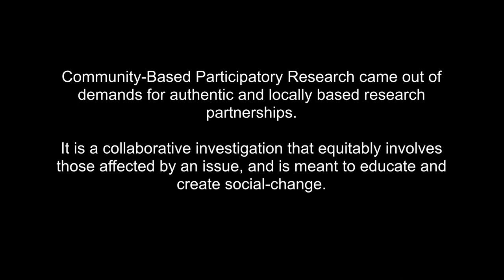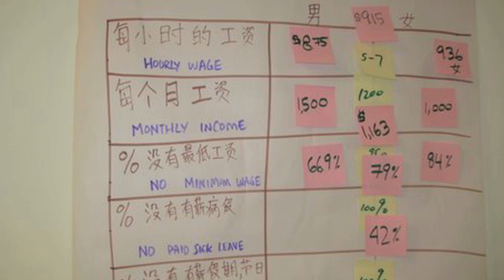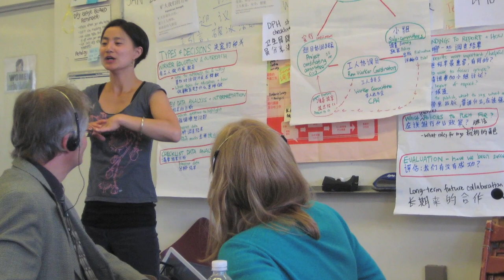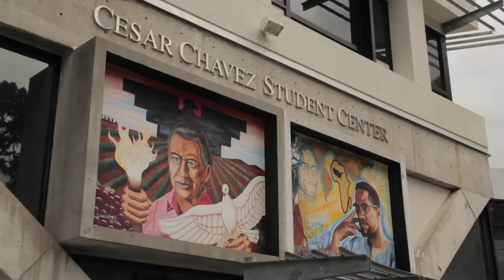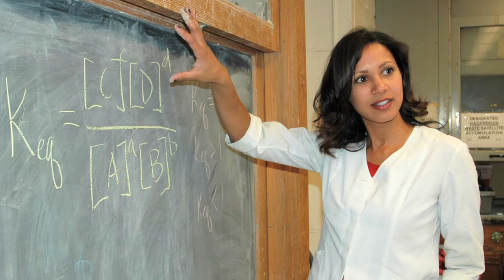Cultural Humility in Community Based Participatory Research & Education, Part 3 of 4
"Cultural Humility: People, Principles and Practices," is a new 30-minute documentary by Vivian Chávez, that mixes poetry with music, interviews, archival footage, images of community, nature and dance to explain what "Cultural Humility" is and why we need it. To see the full documentary

The film describes a set of principles that guide the thinking, behavior and actions of individuals and institutions influencing interpersonal relationships as well as systems change. These principles are:
 •  Lifelong learning and critical self-reflection
 •  Recognize and change power imbalances
 •  Institutional accountability
More than a concept, Cultural Humility is a communal reflection to analyze the root causes of suffering and create a broader, more inclusive view of the world.  Originally developed by Doctors Melanie Tervalon and Jann Murray-Garcia (1998) to address health disparities and institutional inequities in medicine, Cultural Humility is now used in public health, social work, education, and non-profit management.  It is a daily practice for people to deal with hierarchical relationships, changing organizational policy and building relationships based on trust.  The film tells stories of successes and challenges, and the road in between, when it comes to develop partnerships between community members, practitioners and academics.  It encourages us to realize their own power, privilege and prejudices, and be willing to accept that acquired education and credentials alone are insufficient to address social inequality.  Potential audiences are health and social service professionals, students, providers, organizers and policy makers in public health, social work, medicine, psychology, nursing and education.

M. Tervalon, J. Murray-Garcia (1998). Cultural humility versus cultural competence: a critical distinction in defining physician training outcomes in multicultural education, Journal of health care for the poor and underserved, Vol. 9, No. 2. (May 1998), pp. 117-125.